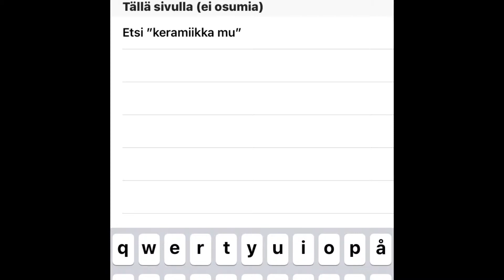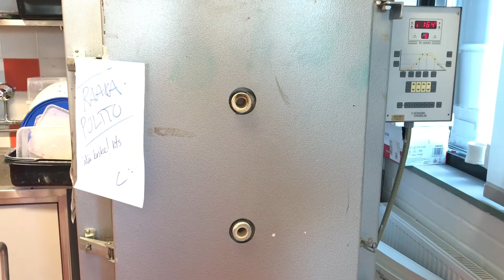Keramiikkatyön eri vaiheet Rieskakuvis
Matikkaluokan keramiikkatöiden dokumentointi ja teko-ohjeet. Videossa on keramiikkatyön työvaiheet eriteltynä.

Tekijät: Ulrika, Sofianna ja Laura